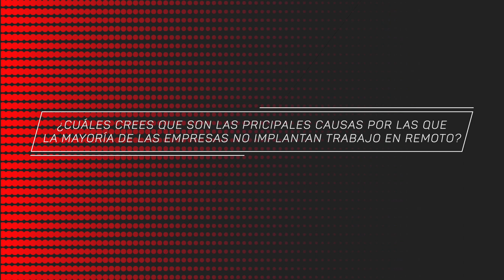Entrevista a Azahara Fernández y Juan Manuel Rodríguez